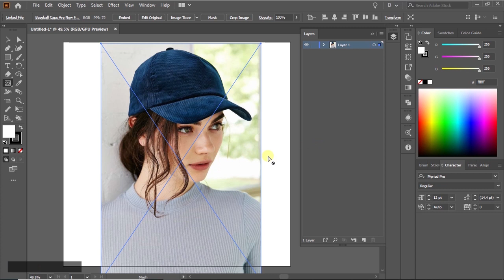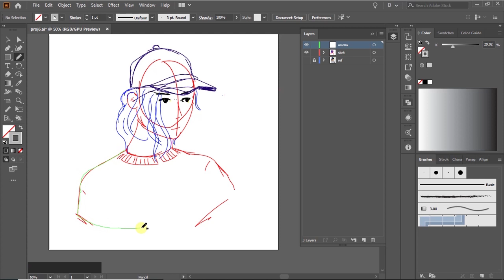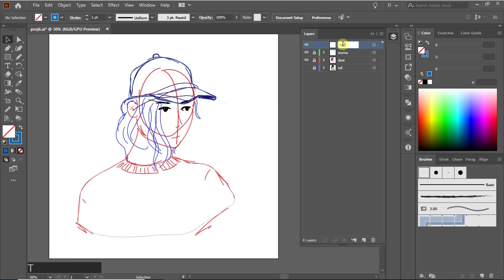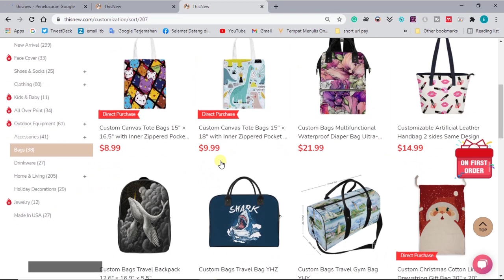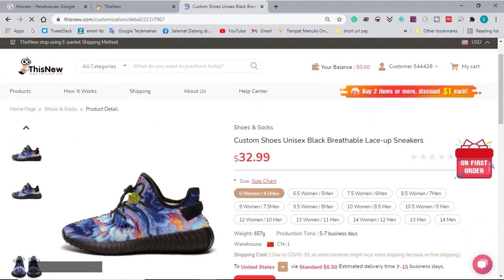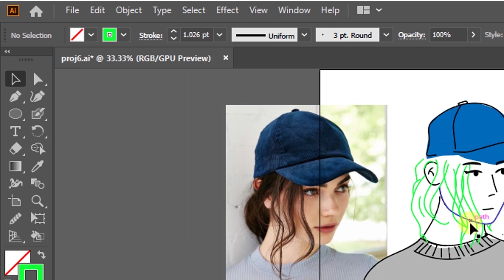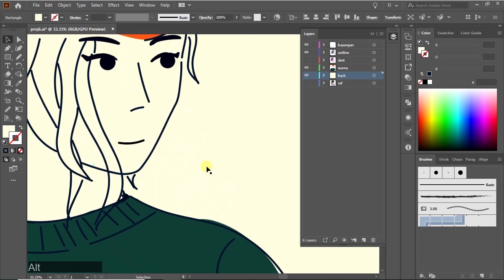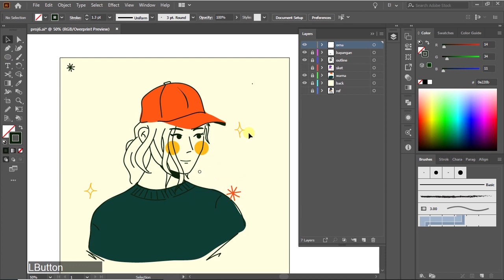Tutorial Membuat Ilustrasi Kartun || Flat Design Illustration - Illustrator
Assalamualaikum...
Hello everyone
In This video I will try to make a Flat Character Design Tutorial in illustrator. In this vector art video tutorial, I will show you how to create Flat Character Design illustration. This tutorial is very useful even if you're still a beginner in Vector Art, this video maybe a little bit fast, but you can still learn how to create this vector art and If you find this video is very fast and you can't follow the steps, please adjust the playback speed. or you can watch my other videos/playlist.hopefully helps you for learning ... :))
Besides make flat design tutorial, I also review the product from ThisNew.
ThisNew is a print on demand dropshipping supplier based in China. Being based in China, they have
a very big product range and also some very competitive prices. Print on demand suppliers like Prinitfy and Printful usually tend to be work with more local suppliers however their prices are not as
low as ThisNew. Once thing I would highly recommend with ThisNew is, if you like some products, order them in bulk as they do offer bulk wholesale discounts and this will be a great way to get the products to your local country to get them the sales shipped out locally.
✨AND THIS YOUR SPECIAL LINK ✨
Traktir aku kopi biar semangat ngonten 😉

►Like if you like this video, share it if you think it's useful, and comment when there are criticisms, suggestions, or questions
►More from Harian Project:
►AudioCredit:
►My Tool: VEIKK S640
►You can share your artwork after watching this video and tag my Instagram @harianproject . I will very happy to see you grow with me 😊